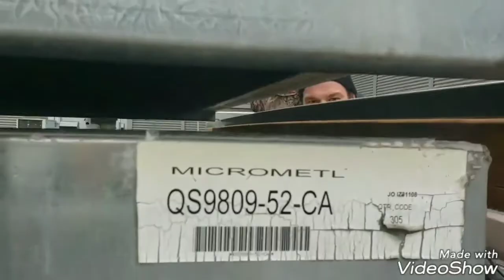Removing a Giant Roof Top Unit from its curb... without a crane.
Closing business down and obtaining permits to have police block off Yonge st in Toronto for a crane hoist is a very intricate and expensive endeavour.  With the goal of only doing it once  we needed to remove a giant rooftop unit  off of its curb (without a crane) so that roof surface to be prepared with new curbs installed for the new rooftop units that would be coming on another day.